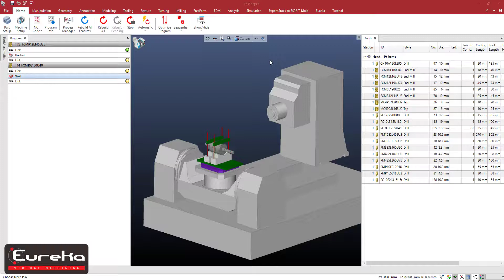The Esprit-to-Eureka Interface | Interfaccia Eureka per Esprit CAM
The Esprit-to-Eureka Interface tighly integrates
the two software to increase efficiency.

The tools, fixtures, design models and stock material created in Esprit are
seamlessly transferred into Eureka.

Se hai EspritCam e usi Eureka per la simulazione dei programmi CN,
puoi trasferire da Esprit a Eureka utensili, origini di lavoro, attrezzatura, modello del grezzo e del finito in modo completamente automatico.